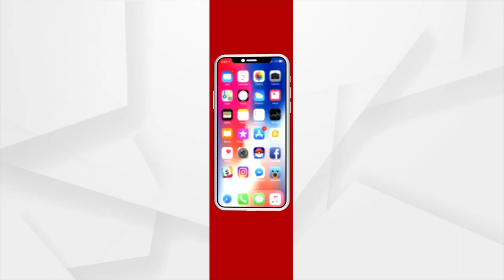Odisha: Low Pressure is active in the State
Low Pressure is active in the State.